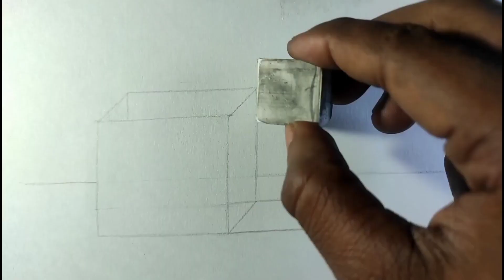How to draw and shade a box the easy way | Day 5 | new course | in hindi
Ap mujhe Instagram pr apna work bhej skte he agar kuchh puchhna ho to
Or plz is video ko share jarur kre taki apke karan koi orbhi shikh ske or ap comment me jarur btae ki ye video kesi lagi 🥰🙏